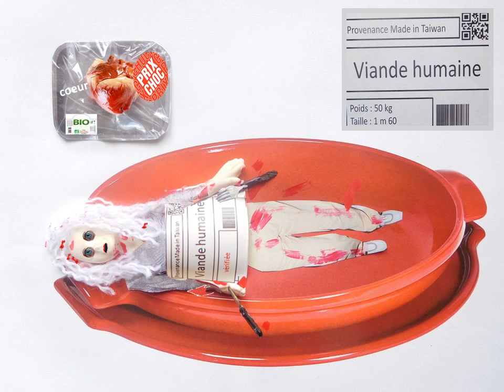Vente de viande humaine.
Manger des sexes humains au lieu des animaux.